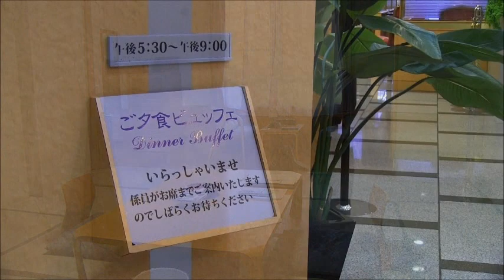函館湯の川温泉プリンスホテル渚亭 2014/5/8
函館湯の川温泉プリンスホテル渚亭のおもてなしは最高ですね。
今回の宿泊は特別価格で朝・夕食付で、一名11,000円。